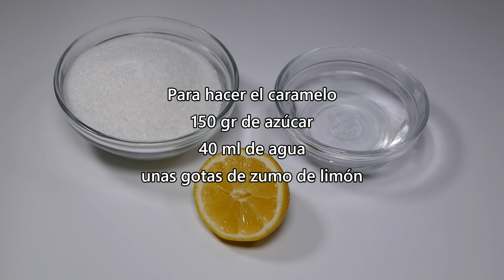Flan de coco (receta casera)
MI BATIDORA DE BARILLAS
Flan de coco. Hace tiempo que no subo una receta de flan así que aquí tienes unos de mis preferidos. Verás qué rico, ya que lleva leche de coco y coco rallado (deshidratado). Un triunfo seguro en cualquier reunión familiar.

Sigue la receta paso a paso y ya me contarás si lo haces. Ten cuidado con el caramelo para el flan, las quemaduras de caramelo son muy malas. Ponlo con cuidado en el molde para que no te salpique.

MI AMASADORA

MI HORNO

MI VITROCERAMICA

OTRAS RECETAS